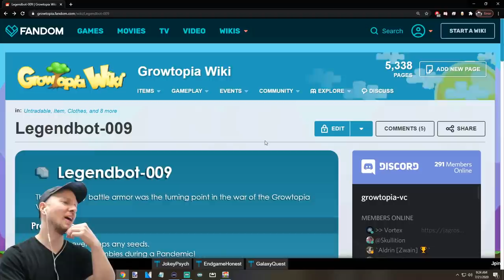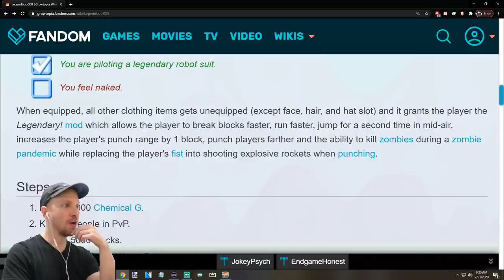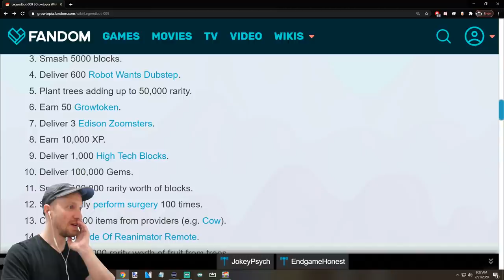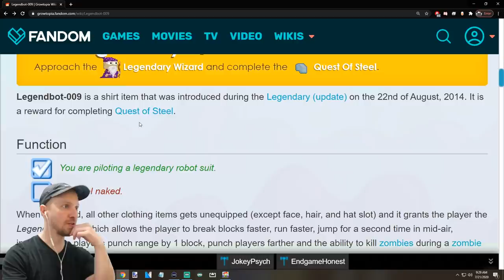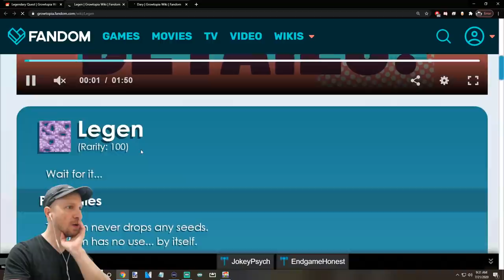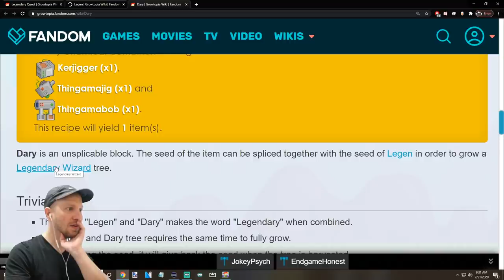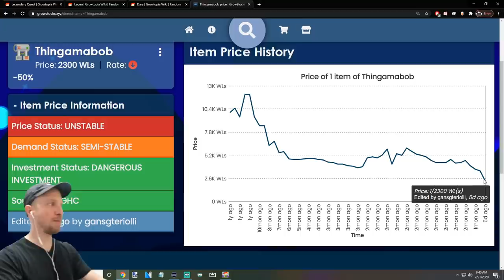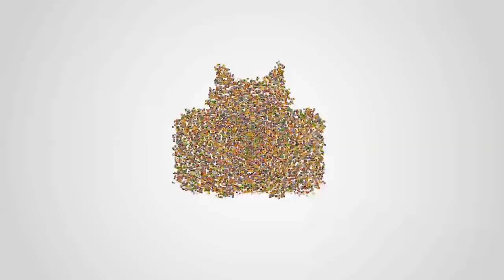PCATS Quest for LEGEND BOT in Growtopia! #1